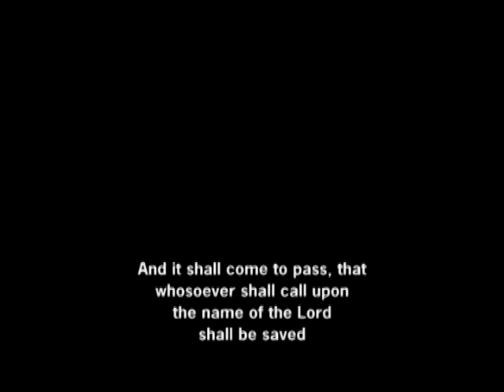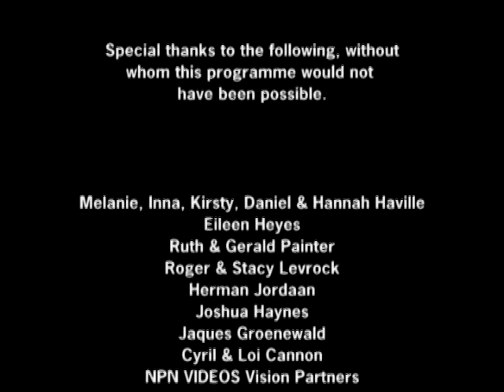Exploration Films - Life's Story 01